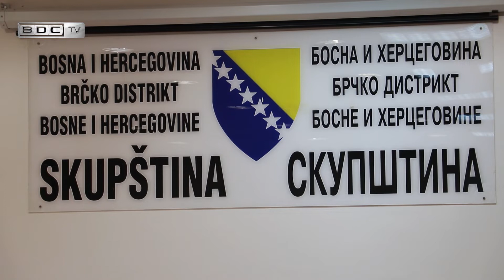Sutra raspisivanje Javnog poziva za izbor i imenovanje članova Savjeta nacionalnih manjina Distrikta